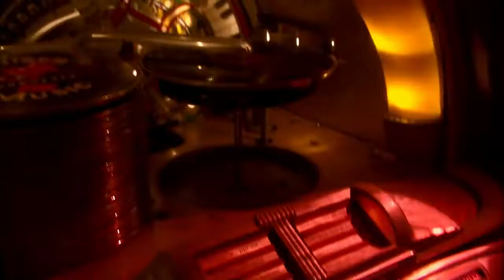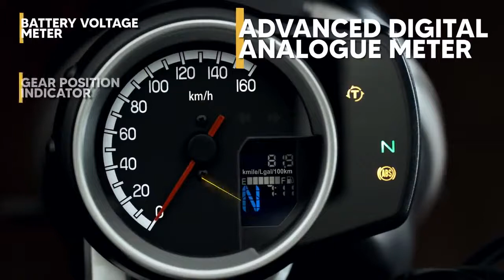Honda CB350RS First Look | Motalks India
Presenting Honda CB350RS. With minor changes over the revealed H'ness 350 the the CB350RS Looks sportier